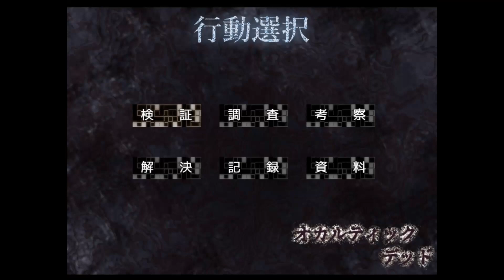２３☆オカルティックデッド実況プレイ(まめ♪)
お待たせしてすみません！
ダークライダーについて聴きこみをするも・・・
警察と組んで調査するも・・・
手がかりがなさすぎる( ;∀;)

まめ♪ほしい物リスト